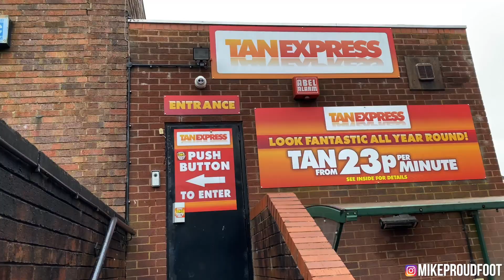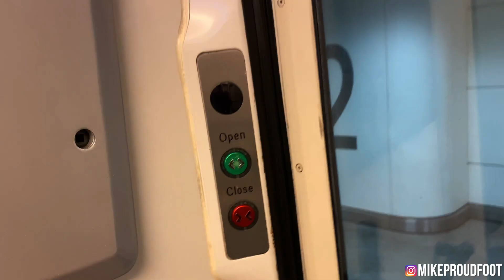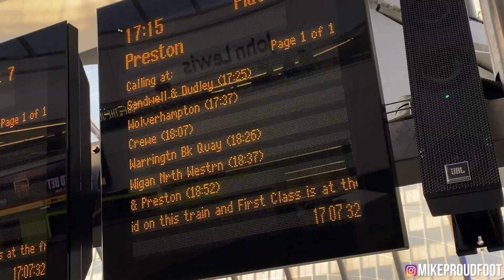My first TV show.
GO WATCH MY EPISODE!

Onto the next adventure!